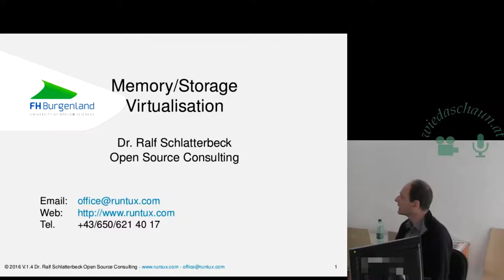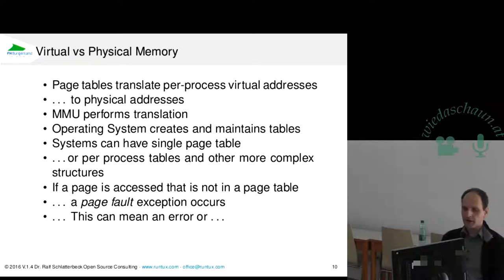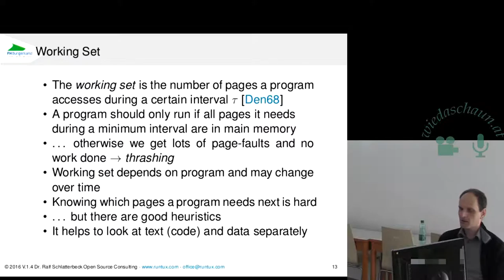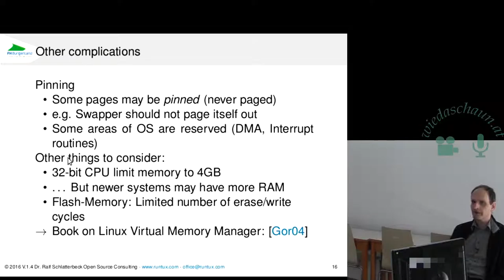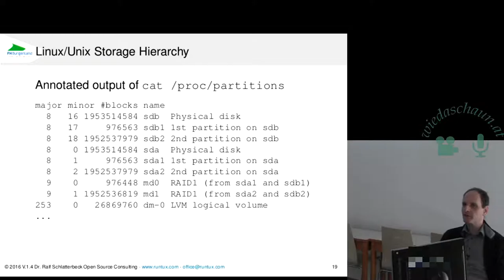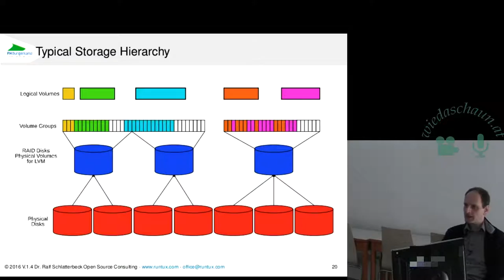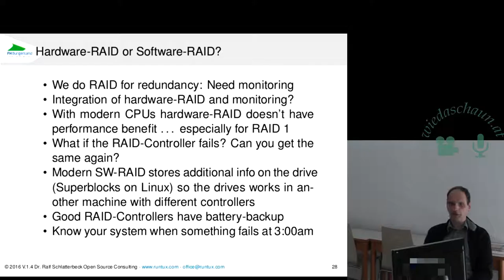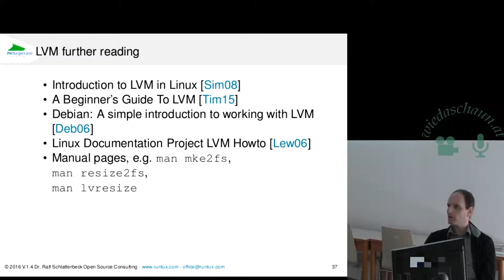Vitualisierung 1 Memory Storage Dr. Ralf Schlatterbeck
Dr. Ralf Schlatterbeck
Vorlesung FH Eisenstadt Virtualisierung unter Linux